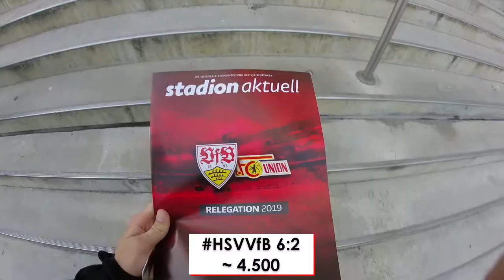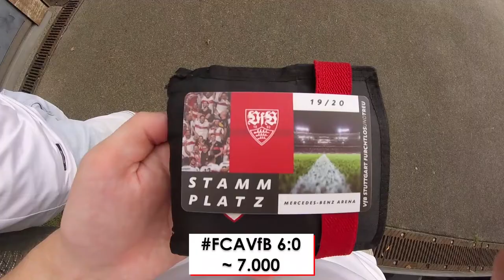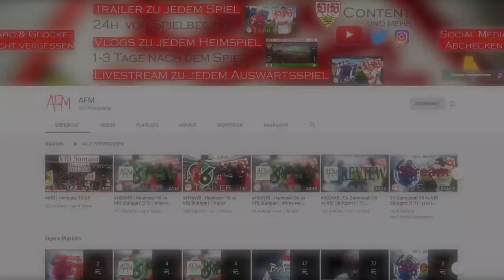#2019 | AFM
Frohes Neues! 2020 ist da. 🥳
Natürlich gibt's wieder einen aufwendigen Jahresrückblick. 😅
Gönnt euch das Video hier! 😍